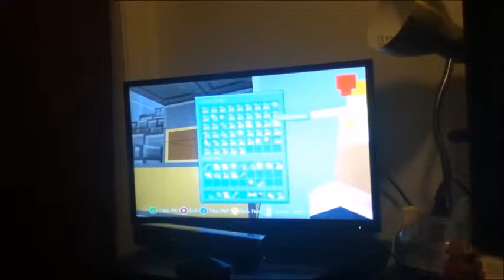tubeless cord craft season 3 ep. 1- reminence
Allright what is up all of my tubeless cords just floating around out there? Tubelesscord31 here and welcome back to season 3 that's tress of tubeless cord craft! Today we don't do a whole lot but we do some things basically just going from place to place viewing what we've built in our past!

but enough with the advertisement thanks again everybody for watching next episode next week( if my schedule permits) :)!